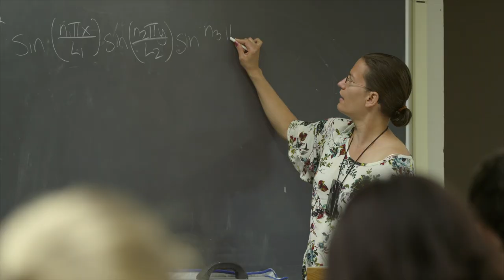Question, Create, Connect: Research at Gustavus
Opportunities abound for undergraduate research, scholarship, and creativity at Gustavus. In departments and disciplines across campus, students collaborate with faculty members to ask questions, create solutions, and connect their work with local and global communities as they act on the great challenges of our time.